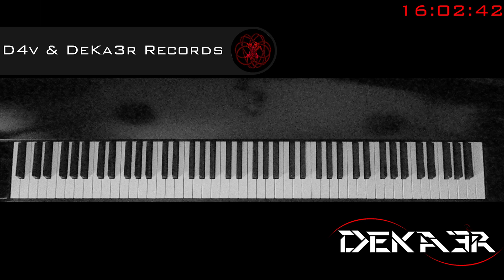🔴 IRL - ESTUDIOS PROFUNDOS DE PIANO - FA SOSTENIDO MAYOR - ESCALAS EN SEXTAS - 429